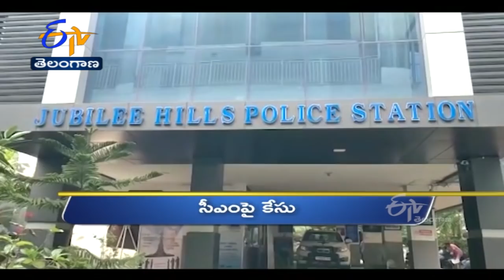11 AM | Ghantaravam | News Headlines | 16th Feb 2022 | ETV Telangana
11 AM | Ghantaravam | News Headlines | 16th Feb  2022 | ETV Telangana